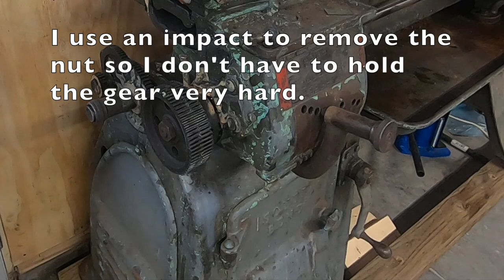1941 South Bend 13" Lathe Restoration - Part 7 - Gear Train Disassembly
In this video, I disassemble and clean the main gear train. These gears take power from the spindle and feed the input to the quick change gear box that ultimately powers the lead screw. These gears also include the reversing lever that can disconnect power to the lead screw as well as reverse its direction. I wasn't able to fully disassemble some of the gears since I don't have a press large enough to press out a few gear shafts. I believe I can still clean all of the parts that need cleaned.

Etsy Shop
Amazon wish list

I am a long time maker that dabbles in more hobbies than I can afford to do at once. I started this channel to document my adventures in my 2014 Jeep Wrangler (Lil' Mule) that has had many modifications made to it since it left the factory and has traveled to many spots across the US. My other interests include welding and metal fabrication, wood working, model railroading, machine restoration, and more. My videos are more of a "How I Did It" commentary than a "How To Do It" documentary. I hope you enjoy watching these as much as I enjoy making them.